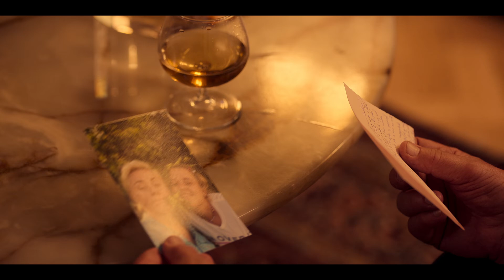Queen Sylwester kehrt zurück (Staffel 1 Clip 3) | Trailer auf Deutsch | Netflix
Ein entfernt lebender Großvater auf Besuch bei seiner Tochter und seiner schwangeren Enkelin reflektiert über die Vergangenheit und söhnt sich mit seiner Familie aus.

Sylwester, ein pensionierter Schneider, der abends als Dragqueen auftritt, hat Polen vor fünfzig Jahren verlassen und lebt seitdem in Paris. Eines Tages erhält er einen Brief, in dem er darum gebeten wird, seiner kranken Tochter, die er vor all den Jahren zurückließ und seitdem nie wiedergesehen hat, eine Niere zu spenden. Also kehrt er widerwillig in die Bergbaustadt zurück, der er eigentlich für immer den Rücken gekehrt hatte. Doch die Reise nimmt eine unerwartete Wendung, die Sylwester zwingt, sich mit seiner Vergangenheit auseinanderzusetzen und seine künstlerischen Fähigkeiten zu nutzen, um eine Bühnenshow auf die Beine zu stellen und seine kleine Bergbaustadt zu retten. Die Geschichte handelt von Wiedergutmachung, zweiten Chancen und von der Liebe, die einfach alles überwindet.

Nach jahrzehntelanger Abwesenheit kehrt ein gefeierter Pariser Schneider – eine Dragqueen – in seine polnische Heimat zurück, um sich mit seiner Tochter zu versöhnen.

Queen Sylwester kehrt zurück
Trailer auf Deutsch (Staffel 1 Clip 3)
Netflix

Premiere auf Netflix am 23. Juni 2022

Dramen, Dramaserien, Polnisch, Hautnah, Emotional, Drama, LGBTQ, Coming Out, Polnischer, Vater-Tochter, Serie
Andrzej Seweryn, Maria Peszek, Julia Chętnicka, Kova Réa, Antoni Porowski, Łukasz Kośmicki, Árni Ólafur Ásgeirsson